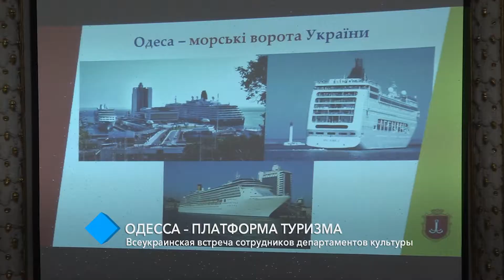В Литмузее рассказали о туристическом бренде Одессы